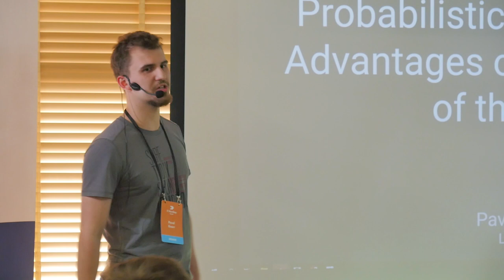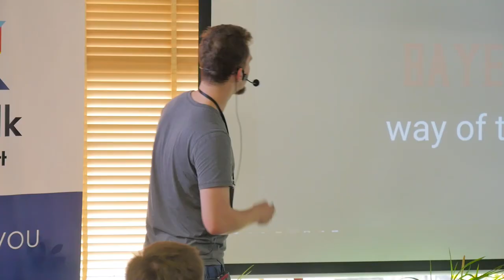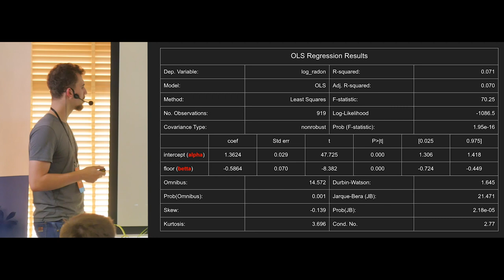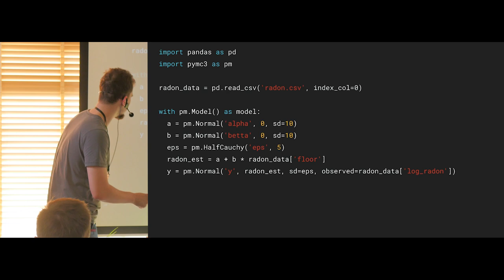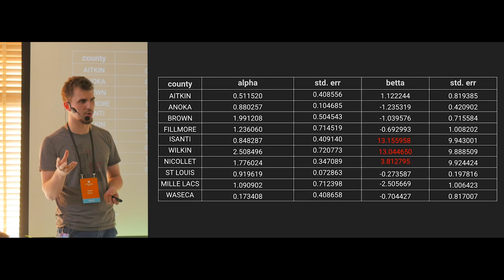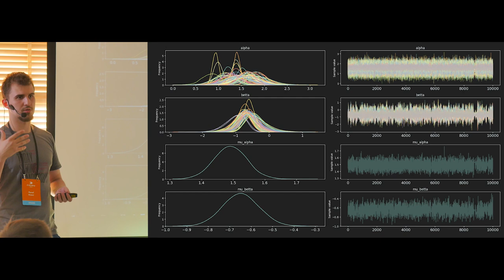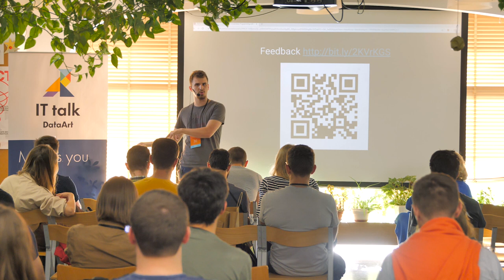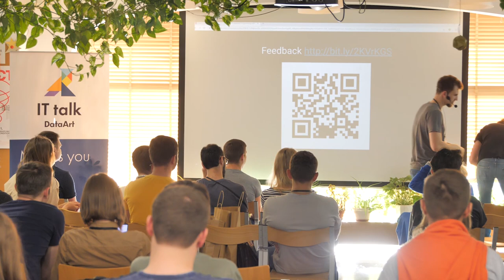«Вероятностное программирование: преимущества байесовского подхода». Павел Кнорр, Logicify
Павел рассказывает о преимуществах и недостатках байесовского вывода и MCMC методов для построения прогностических моделей. Объясняет, как начать думать по байесовски и показывает примеры с использованием Python и PyMC3.

ДОКЛАДЧИК: Павел Кнорр, Team Lead, Senior Developer в Logicify, Kherson, UA.